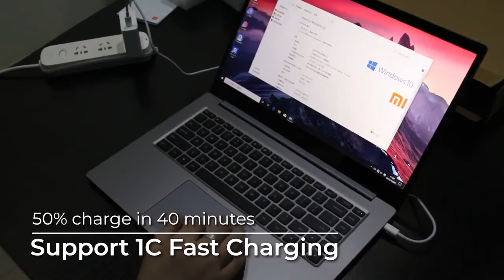Original Xiaomi Laptop Pro 15 6 Enhanced Notebook i7 10510U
Descriptions
Main Features

Configuration overview
10th generation Intel® CoreTM i7-10510U processor
NVIDIA® GeForce® MX250 discrete graphics
2GB GDDR5 memory
16GB DDR4 dual channel memory
1TB PCle SSD storage
Deep gray
Fingerprint unlock

Processor
Intel® CoreTM i7-10510U
Highest core frequency 4.9GHz
Quad-core eight-thread processor
Level 3 cache 8MB

Graphics card and video output
2GB GDDR5 memory

Support for three-screen display and dual 4K video playback:
Can be connected to two 4K resolution display, notebook full HD display, three screen display different content

Full-featured USB-C video output and HDMI video output:
Full-featured USB-C: 1080p resolution (up to 240Hz), 4K resolution (up to 60Hz)
HDMI video: 1080p resolution (up to 144Hz), 4K resolution (up to 30Hz)

Support digital audio and video output, external TV, display:
Support wired or wireless, TV, monitor support

RAM
16GB dual channel
DDR4 2666MHz

Hard disk
1TB PCIe ×4 NVMe SSD1
Reserve SSD card slot to expand hard disk capacity (M.2 SATA)

The internet
Intel 2×2 WiFi
Support 802.11ac network protocol, support 2.4GHz, 5GHz dual-band, compatible with 802.11 a/b/g/n, the maximum network speed theoretical value can reach 1.73Gbps, Bluetooth 5.0 wireless technology

Display
15.6-inch screen, display size is 344.16mm × 193.59mm, ultra-narrow bezel: 6.52mm2, ultra-high screen ratio: 81.5%
FHD full HD screen, resolution: 1920 × 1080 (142ppi), 178° wide viewing angle, 300nit brightness 3,800:1 contrast ratio, 16:9 widescreen, 100% sRGB color gamut
Wide viewing angle hard screen, Corning® 3rd Generation Gorilla® Glass, full fit technology

Keyboard trackpad
Full-size keyboard, 1.5mm keystroke, 3nits backlight brightness
Accurate cursor control and multi-finger gesture control, such as full-screen scrolling, program switching, screen zoom and other gestures (Microsoft PTP clickpad technology)
6" wide glass trackpad, 127mm*83.6mm
Support for push-type fingerprint recognition

Peripheral interface
USB-C full-featured interface x 1,5Gb/s transmission speed, support for charging, data transmission, video output
USB-C data interface 4 x 1,5Gb/s transmission speed, support BC1.2 fast charge
USB 3.1 interface x 2,5Gb/s transmission speed, support BC1.2 fast charge
3.5mm headphone microphone jack x 1, full size HDMI interface x 1, three in one SD card reader, support SD / SDHC / SDXC

Audio
Sound card: Realtek ALC256M
Speaker: Harman original full-range speaker unit, sound certified by Audio by Harman, super power 2.5W × 2
Sound System: Dolby AudioTM Premium

Camera
1 megapixel camera with 720p video call and digital array microphone

Battery power
60 watt-hour (min) light and thin battery, two strings of two and four cell lithium ion polymer batteries
Support 1C fast charge, 50% charge for 40 minutes, USB-C power adapter port
Local video playback for 17 hours, online video playback for 15 hours, web browsing for 12 hours

Length 360.7mm; width 243.6mm; thin 16.9mm, about 2kg* (including battery, the specific weight is subject to product shipping configuration)
Full metal body 8, 140 ° opening and closing

Operating system and pre-installed software
Pre-installed with Windows 10 Home Edition
Genuine Office Home and Student Edition (Please complete Office activation within 6 months after system activation, overdue will not be available; products that have activated Office have no quality issues and do not support returns)
Xiaomi Smart Internet, Xiaomi Cloud Service, Xiaomi Pictorial, Service Center, OSD Utility, MiService
Xiaomi Smart Unlock 2.0 (Millet Bracelet 3, Xiaomi Bracelet 3 NFC Edition, Black Plus Bracelet)
GeForce® ExperienceTM, Dolby Audio Premium

Packing list
Laptop main unit x 1, power adapter x 1, USB-C charging cable x 1, Getting Started Guide x 1

FAQ
Q: Is the Windows OS English version? Is it international version?
Can you change language into English / Russian / Spanish?
A: It is with Windows 10 Home edition, Chinese language pack originally.
We are not able to change language before shipping, because all packages are sealed originally.

Q: Do you have EU / UK / AU plug converter into package?
A: It is originally US Plug. We will add a free EU / UK / AU plug
converter into package.

Q: Can you engrave Russian / Cyrillic letters?
Do you have Russian / Spanish / French / AWERTY keyboard
layout?
A: It is English keyboard layout originally. We can not engrave Cyrillic letters or change keyboard layout.
Xiaomi Air laptop defines truly connected mobility. this portable laptop takes you go further, giving you an always on, always connected experience. It also boosts a battery life that lasts 9.5 hours for longer using. The Xiaomi laptops provide a comprehensive range of choices for daaily users, with many appealing features and a simple metal appearance.